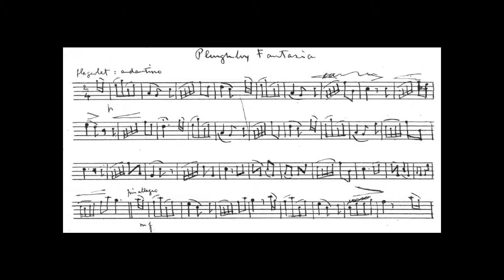Ploughboy Fantasia, Arranged by Robert Louis Stevenson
Played on soprano recorder by J.F.M. Russell from a Stevenson manuscript in the Library of Congress as part of a project to record the complete music of R.L.S.